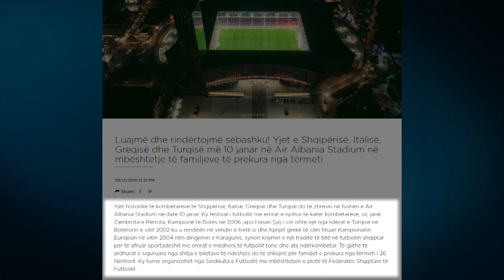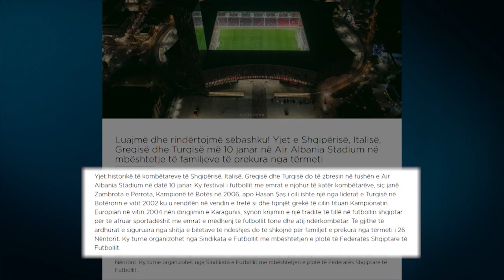Yjet e Shqipërisë, Italisë Greqisë dhe Turqisë miqësore në Air Albania për të prekurit nga tërmeti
Më 10 janar stadiumi i ri në kryeqytet, ‘Air Albania’, do të kthehet në një arenë për bamirësi. Ashtu siç ishte folur më parë, në këtë ditë, do të zhvillohen ndeshje mes yjeve historikë të kombëtareve të Shqipërisë, lojtarëve grekë që fituan Europianin në vitin 2004, Turqisë së vitit 2002 që arriti deri gjysmëfinale dhe lojtarëve të Italisë që në vitin 2006 fituan Botërorin. Të gjitha të ardhurat nga biletat e shitura do të shkojnë për të prekurit e tërmetit të 26 nëntorit.

Në këtë organizim të bërë nga Sindikata e Futbollistëve do të performojnë edhe artistë të muzikës shqiptare. Lajmin e ka konfirmuar edhe federata shqiptare e futbollit, e cila në faqen zyrtare shkruan:“Yjet historikë të kombëtareve të Shqipërisë, Italisë, Greqisë dhe Turqisë do të zbresin në fushën e Air Albania Stadium në datë 10 janar. Ky festival i futbollit me emrat e njohur të katër kombëtarëve, siç janë Zambrota e Perrota, Kampionë të Botës në 2006, apo Hasan Şaş i cili ishte një nga liderat e Turqisë në Botërorin e vitit 2002 ku u renditën në vendin e tretë si dhe fqinjët grekë të cilin fituan Kampionatin Europian në vitin 2004 nën dirigjimin e Karagunis, synon krijimin e një tradite të tillë në futbollin shqiptar për të afruar sportadëshit me emrat e mëdhenj të futbollit tone dhe atij ndërkombëtar. Të gjithë të ardhurat e siguruara nga shitja e biletave të ndeshjes do të shkojnë për familjet e prekura nga tërmeti i 26 Nëntorit. Ky turne organizohet nga Sindikata e Futbollit me mbështetjen e plotë të Federatës Shqiptare të Futbollit.